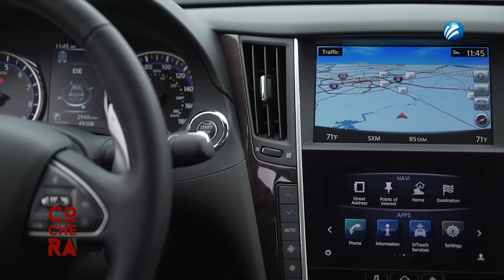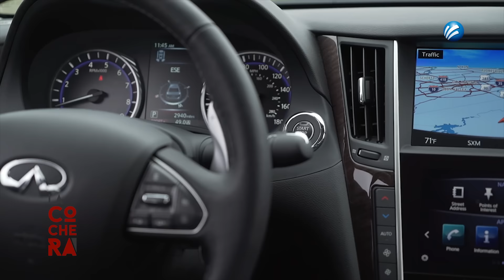LACOCHERA 28FEB B2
BLOQUE 1: INFINITI QX60
BLOQUE 2: INFINITI Q50
BLOQUE 3: AUDI TTS